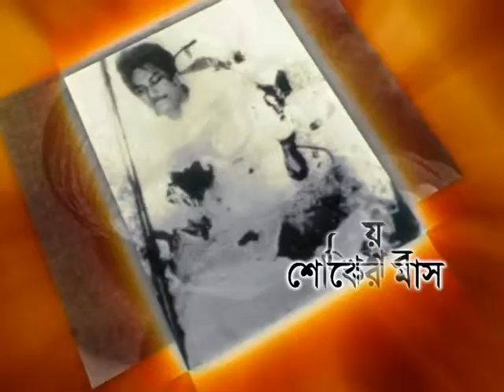CG Shoker Mash